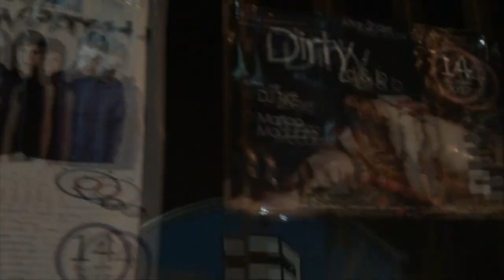LOWPITCH REPORT 2012 HD @ MU PARMA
Il circolo arci MU opsita i LOWPITCH: Il trio elettro dubstep parmigiano torna a suonare in patria con un'anteprima del nuovo disco, in uscita  a fine marzo 2012.
Video by Rock Pigeon Work in Press